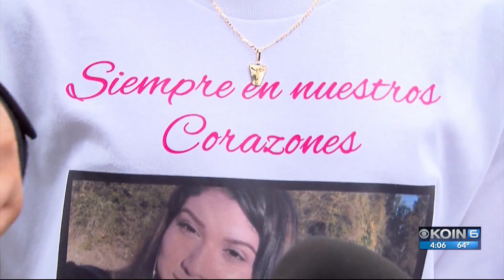Teen sisters laid to rest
Sisters killed in crash last week